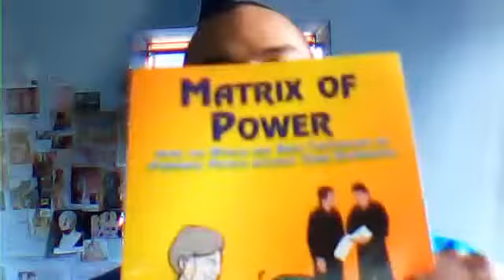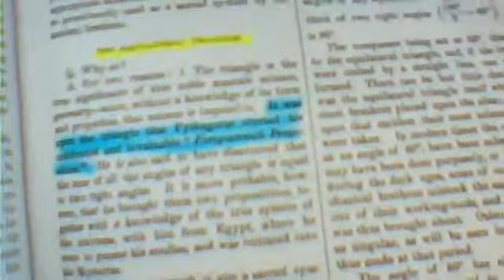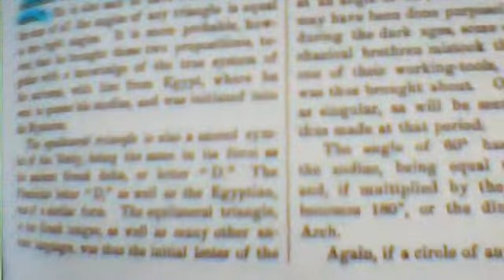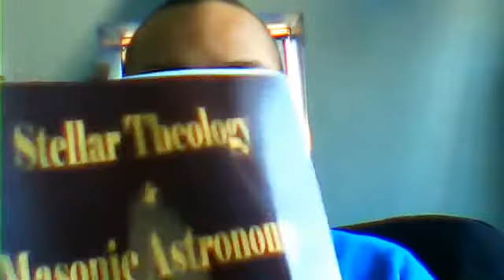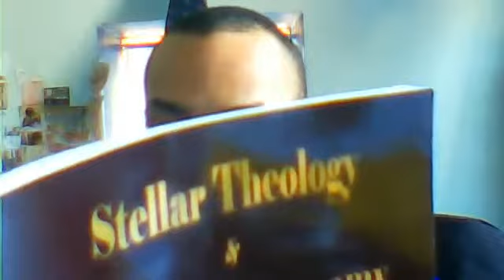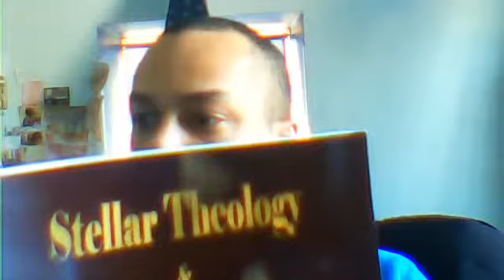psychiatry is a fraud part 11 nazi doctors reviewed and continued triangle symbol - YouTube.flv